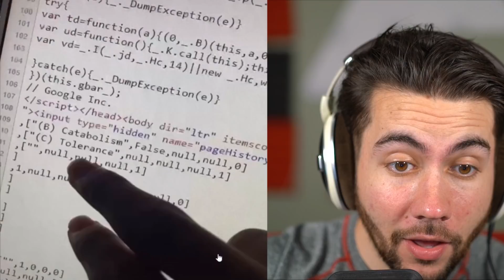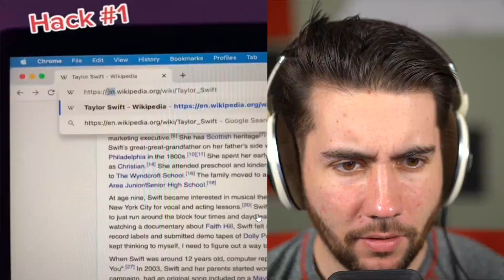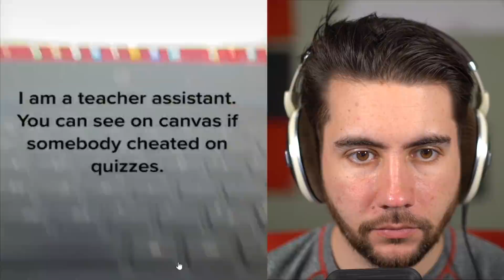School Tik Toks That Will Make Your Day Better